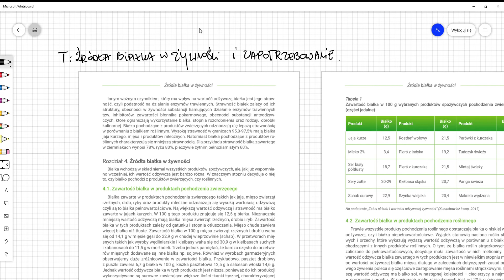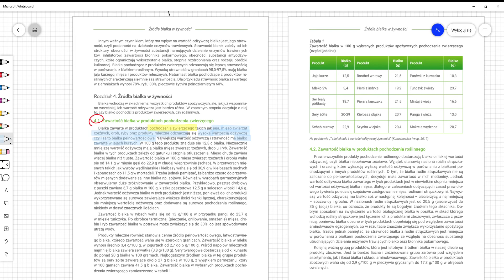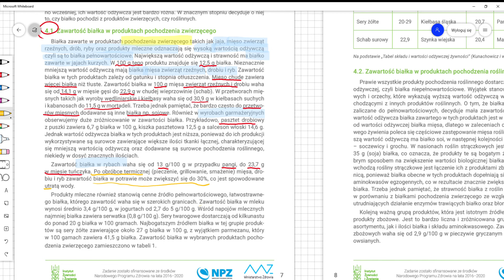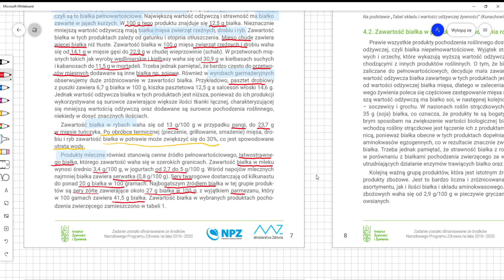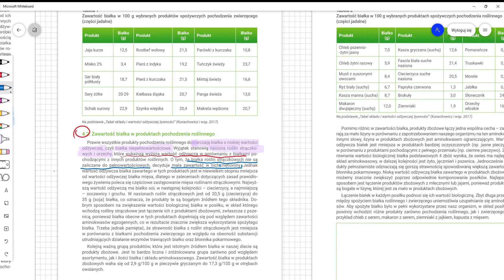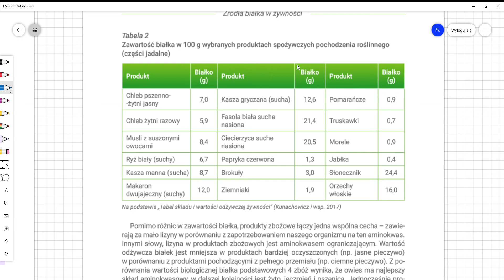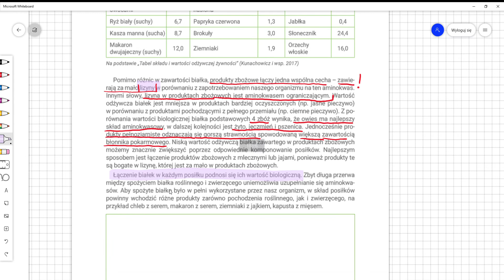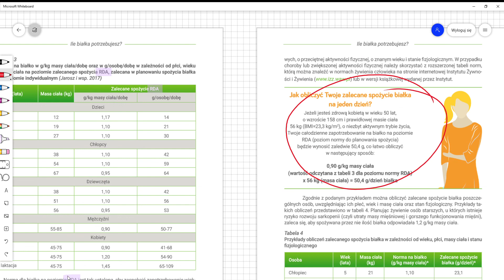źródła i zapotrzebowanie na białko